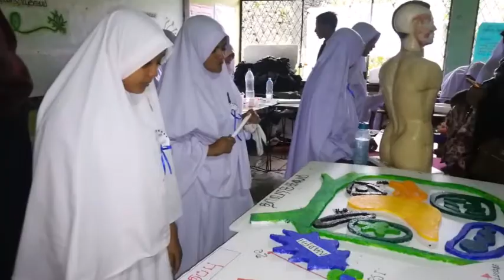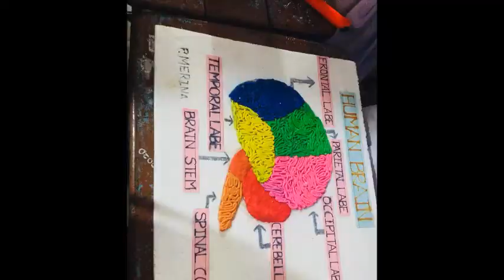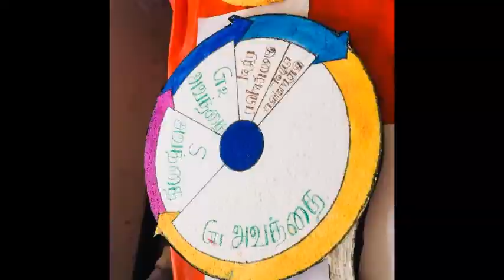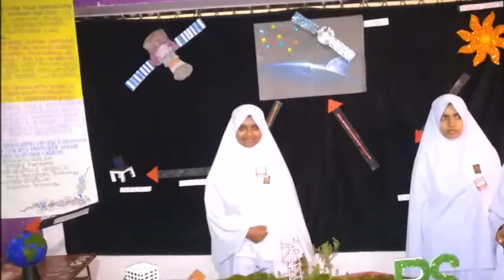Sci Show 2018 Sulaimaniya College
Science Exhibition and Inventors Competition